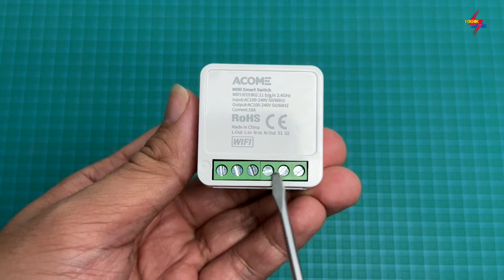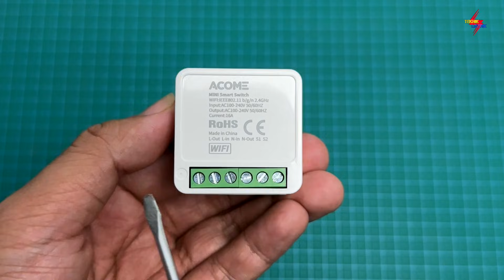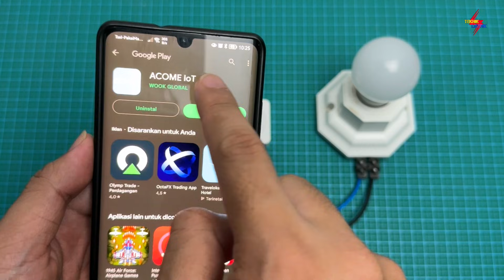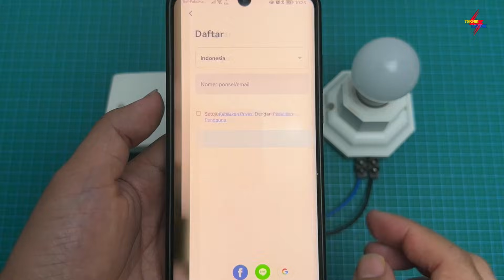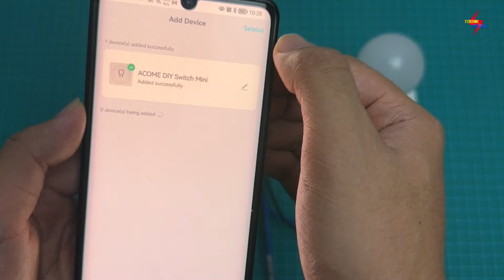CARA PASANG SMART SWITCH WIFI - ACOME IOT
atau bisa disebut juga saklar wifi, yang bisa di operasikan dari jarak dekat atau jauh menggunakan HP smartphone andorid atau IOS.

EBOOK 1 : DASAR INSTALASI RUMAH
EBOOK 2 : DASAR RANGKAIAN KONTROL
EBOOK 3 : DASAR PLC